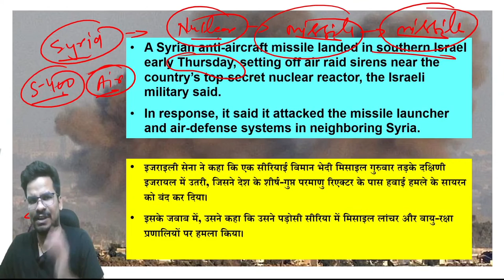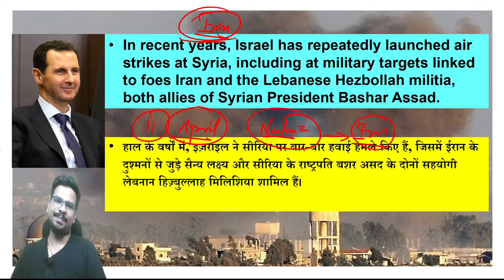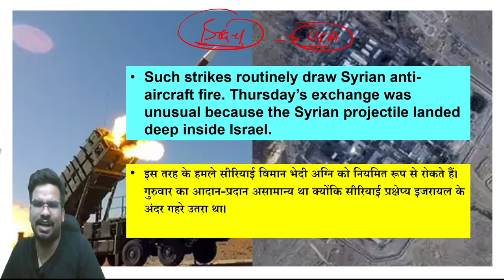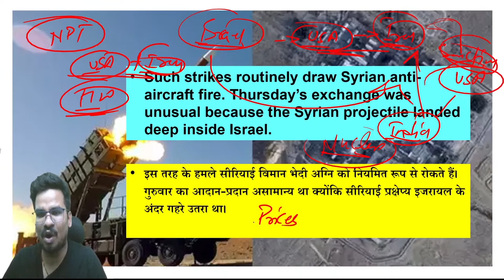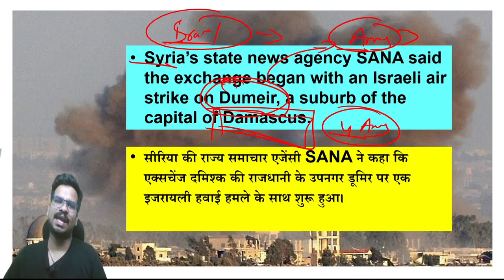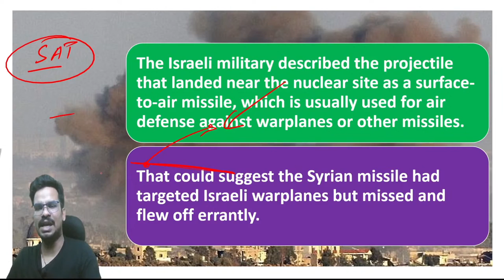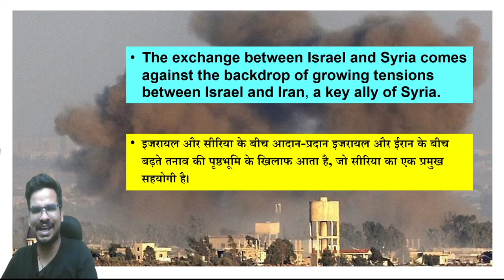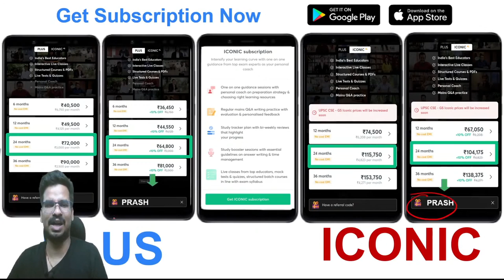Israel vs Syria - Both Nations Attack each other using Missiles - Geopolitics | Prashant Tiwari